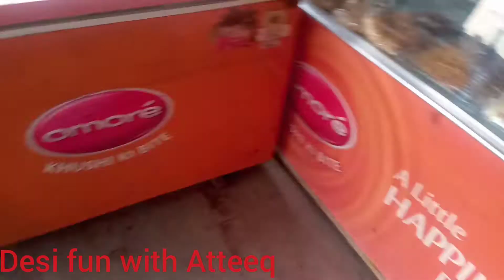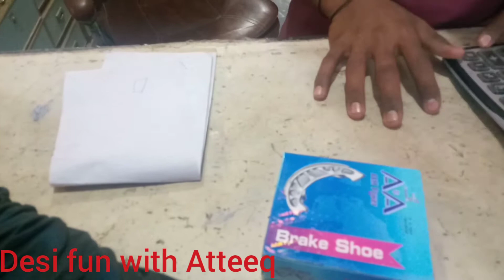I Got Shopping | Desi Fun With Atteeq